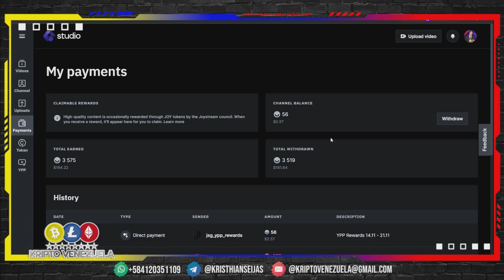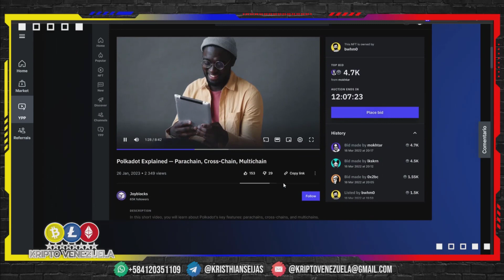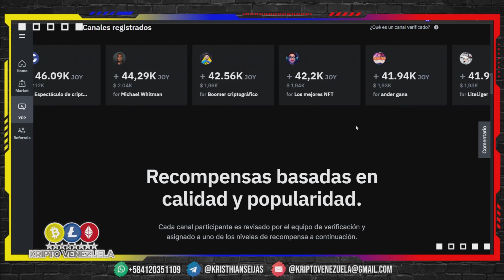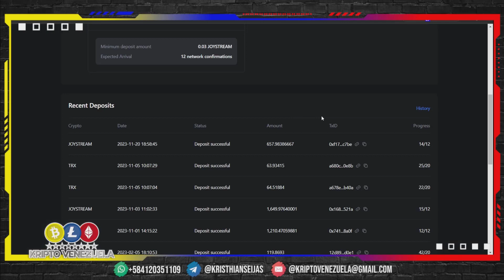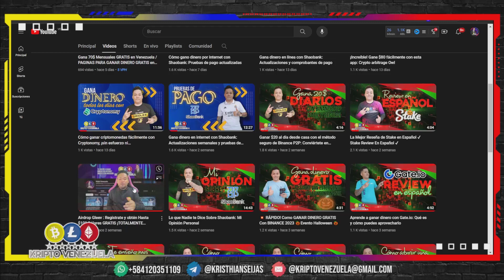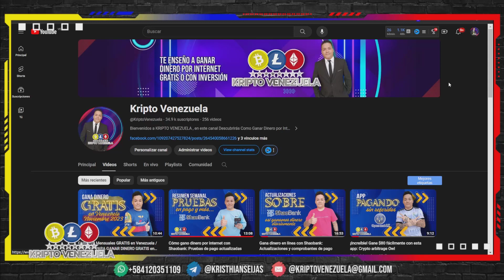Ganar dinero nunca fue tan fácil con esta app gratuita 🔥 Prueba de pago de $160 💲 Airdrop Gleev🎁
Viideo Donde Te Explico Como Ganar Dinero Con Gleev ▶️

1. Cómo GANAR DINERO en Venezuela (Con LA Mejor Página) PÁGINA para ganar dinero en VENEZUELA GRATIS😍

2. Cómo GANAR DINERO en Venezuela (Mejores Páginas) 💵PAGINAS para ganar dinero en VENEZUELA GRATIS 2022

3. Cómo GANAR DINERO en Venezuela (Mejores Páginas) Junio 2022 PÁGINAS para ganar dinero en VENEZUELA😍

⚠️ ¡ADVERTENCIA! ⚠️
flojera.